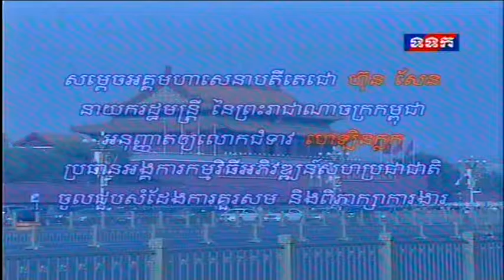October 16, 2015 Samdech Techo Hun Sen Meeting with UNDP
សម្តេចអគ្គ​មហាសេនាបតី​តេជោ ហ៊ុន សែន នាយករ​ដ្ឋមន្រ្តី នៃព្រះរាជាណាច​ក្រកម្ពុជា បានអនុញ្ញាត​ឲ្យលោកជំ​ទាវ ហេឡិន ក្លក  ប្រធាន​អង្គការ កម្មវិធីអភិវឌ្ឍ​ន៍សហប្រជាជាតិ (UN​DP​) ចូលជួ​បសំដែងកា​រគួរសម និង​ពិភាក្សា​ការងារ